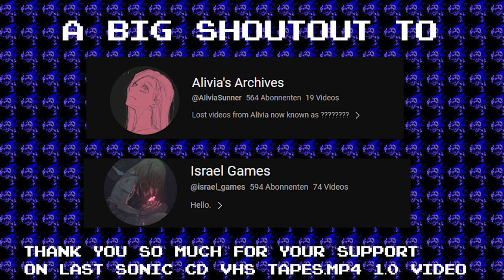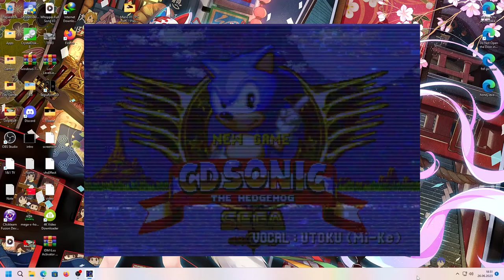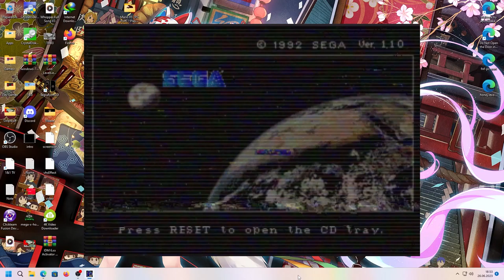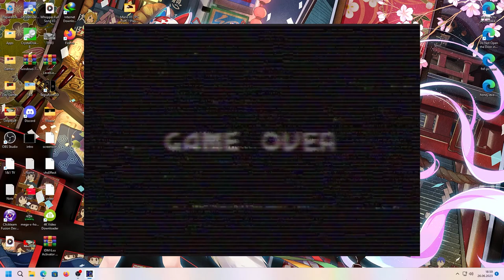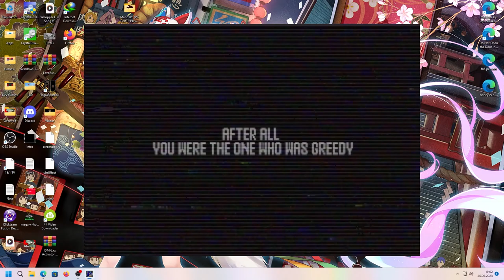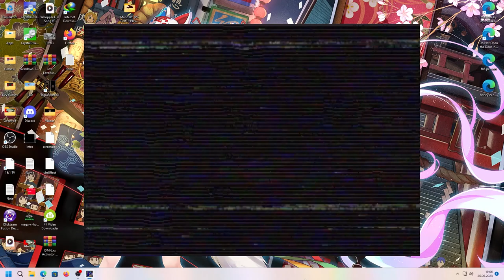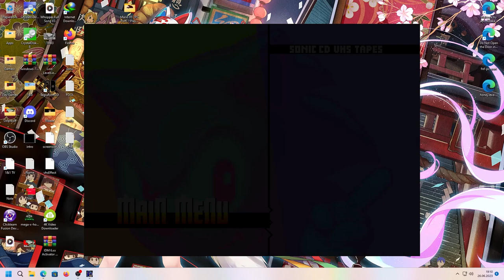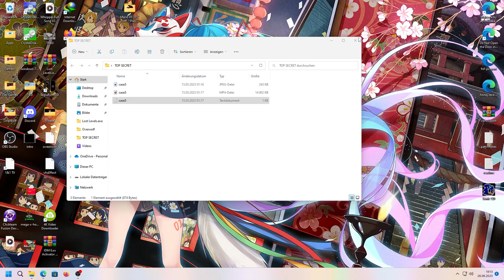Sonic CD VHS Tapes MP4 1.5 (A Sonic CD Horror Game)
Informations:
 -Based on YT Video and Playlist originally by  Alivia's Archives